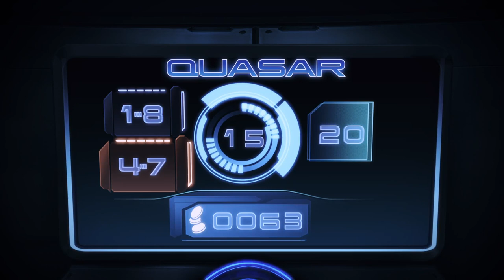Citadel DLC!!!!!!! ME3!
VOD of part of my mass effect playthrough -- Watch live